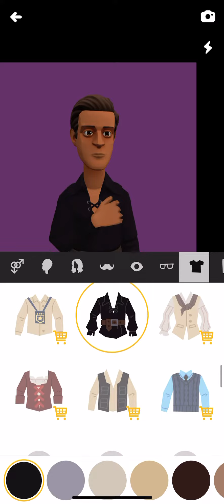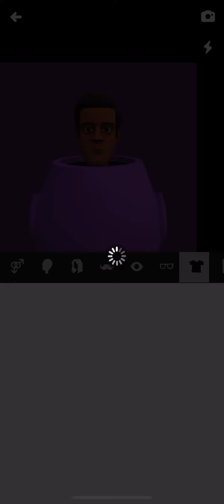These are the shirts I got